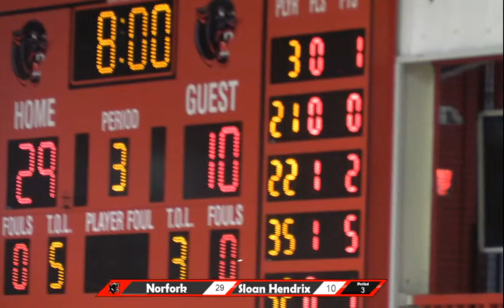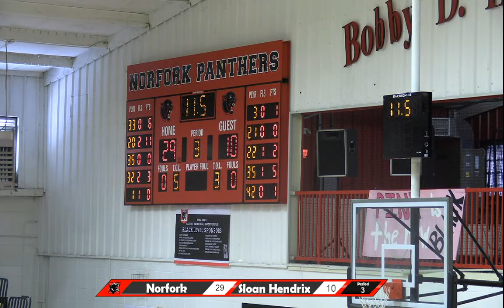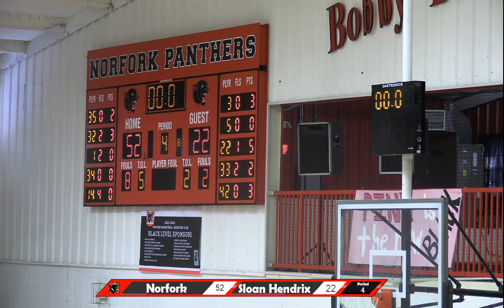Norfork v. Sloan Hendrix Girls